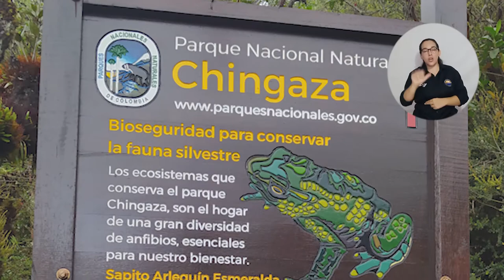Estudiante de UNIMAGDALENA, un ‘embajador’ comprometido con los páramos de Colombia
En una expedición de tres días entre bosques, lagunas y frailejones, Omar Guerra Rodríguez, estudiante de grado del Programa de Biología de la Universidad del Magdalena, emprendió su activismo ambiental junto a otros 36 jóvenes de Colombia que fueron seleccionados como embajadores de los páramos. La iniciativa liderada por entidades públicas y privadas, tiene el propósito de involucrar el liderazgo juvenil en la resolución de problemáticas ambientales, sociales y políticas en estos ecosistemas.